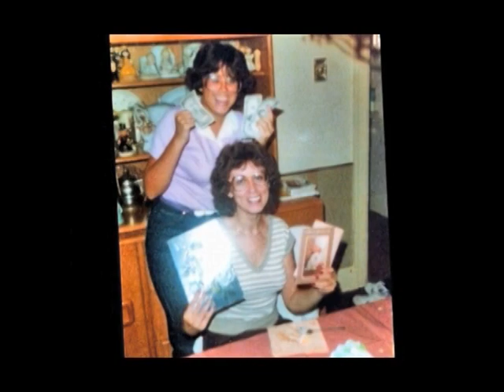Catherine Idella Lang Osbo